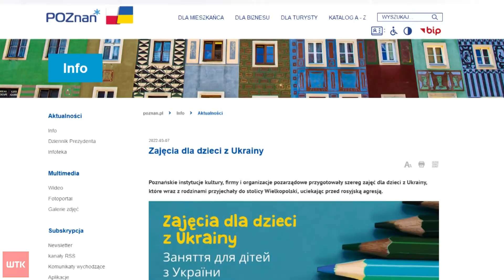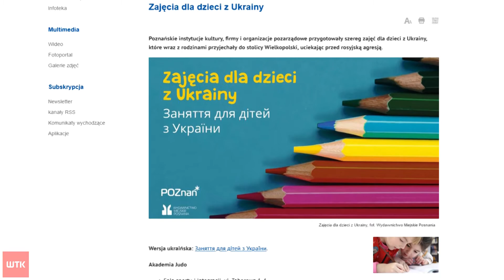Nowe życie ukraińskich dzieci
Już ponad pół tysiąca ukraińskich dzieci, uciekając przed wojną trafiło do Poznania. Chodzą do poznańskich szkół i przedszkoli. Nauczyciele apelują do rządu o zapewnienie im nauki języka polskiego.